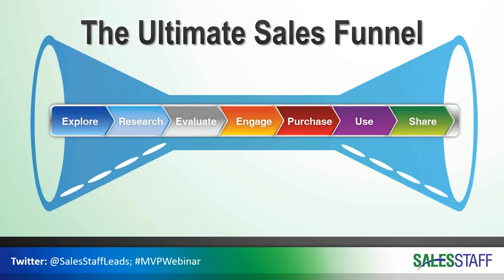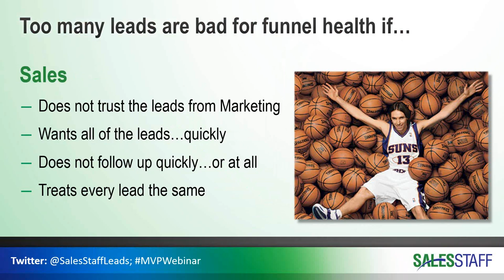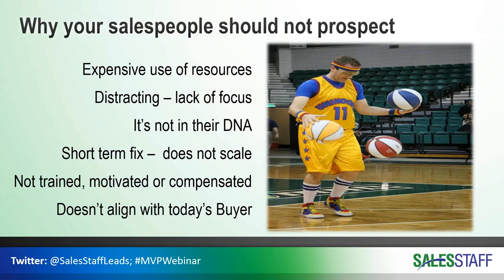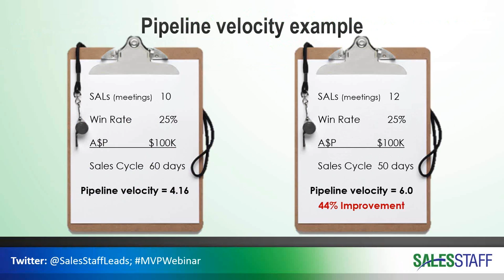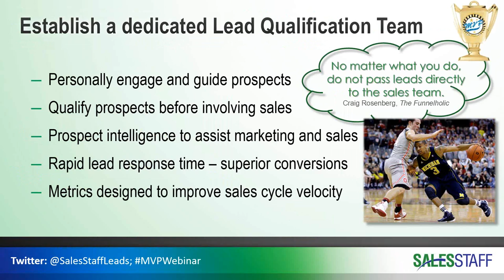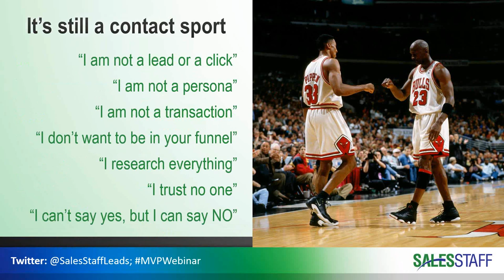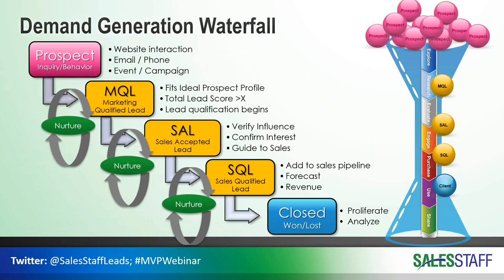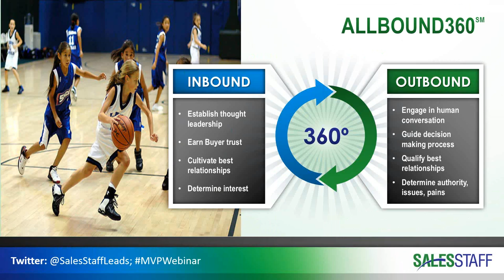Discover the Real MVP of Your B2B Sales Funnel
In our webinar from March 2015, Ric Riddle, Vice President of Demand Generation for SalesStaff, discusses:

— Why too many leads can be bad for funnel health
— Why your salespeople should not prospect
— How to accelerate lead flow in your sales funnel
— How to build the perfect team

B2B sales, B2B marketing, B2B sales funnel, sales funnel